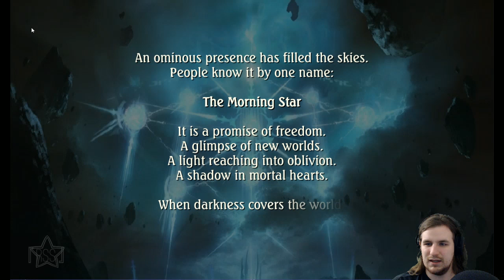『RSS』Shadowverse (Part 01)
Streamer Liquifies Legendary cards on-stream. Shadowverse fans hate him!

『RISING SUPERSTREAM』Merch is now available! to see our first release!